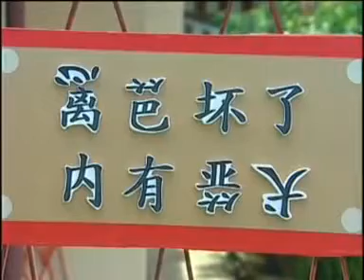Education Wonderful (教育乐园) Trailer (2004) #1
From "M-Girls VS Four Golden Princess CNY Album: Chun Feng Cui Hua Kai & Guai Bao Bao CNY Album: Bao Bao Guo Xin Nian" 2004 Malaysian VCD.